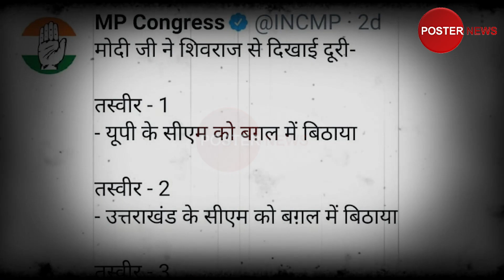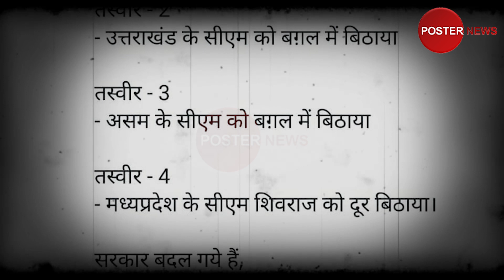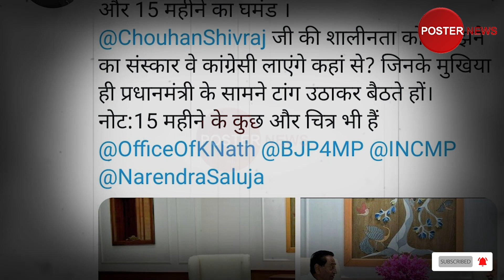CM Shivraj Singh Chouhan की इस तस्वीर की चर्चा जोरों पर, कांग्रेस के तंज पर BJP का पलटवार